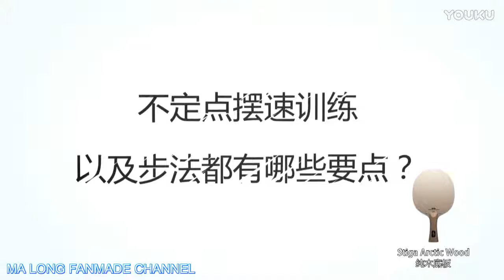How To Play Table Tennis Forehand & Backhand Topspin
In this lesson or tutorial, William demonstrates how valuable placement is in table tennis. Most players underestimate the value of using the angles when .

 - Strokes & Techniques In this video we discuss how you can take your backhand topspin to the next level by incorporating more wrist .